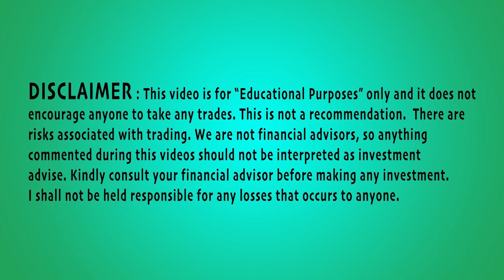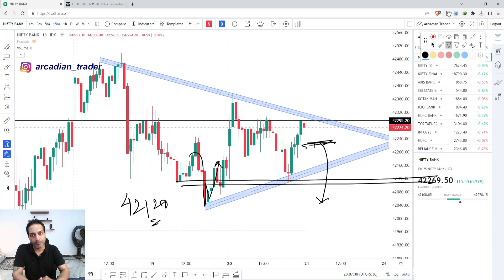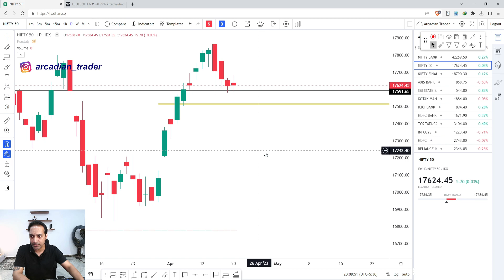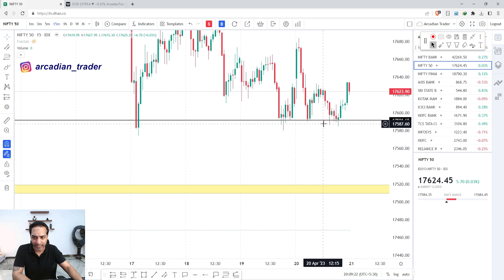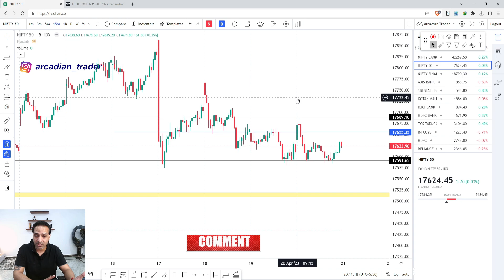Market Analysis for 21st April 2023 | Nifty Banknifty analysis | Episode 1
Download ARCADIAN TRADER APP :-

Any Telegram/WhatsApp Group charging money by using my name or logo is a fake account. Arcadian Trader does not have any paid groups. Do not give money to anyone. If you see any group charging money, then REPORT IT.

Welcome to Arcadian Family. I am Vikas Yadav aka "Arcadian Trader" and my channel is in constant endeavor to make traders learn something new in stock market. In Arcadian Trader channel, traders will get to learn Trading strategies, Nifty & BankNifty analysis, Risk Management and other important things related to trading in stock market.